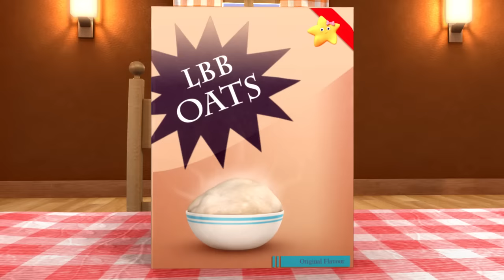Pease Porridge Hot | Nursery Rhymes for Babies by LittleBabyBum - ABCs and 123s